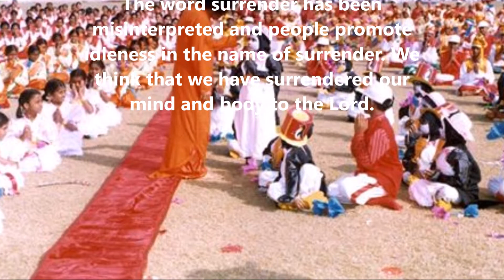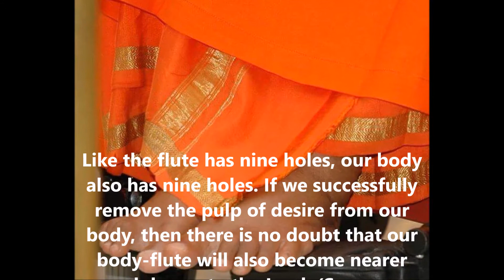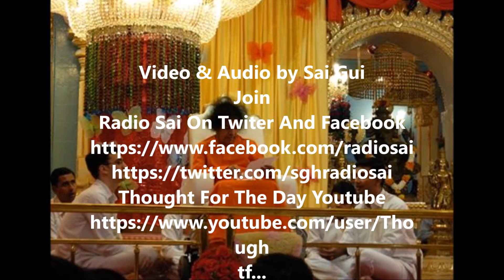Thought For The Day As Written In Prasanthi Nilayam